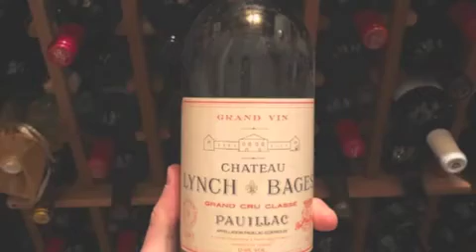GINETUN-ALLINSTRUMENTS AND VOKAL BY-HAKOP-GALADJIAN